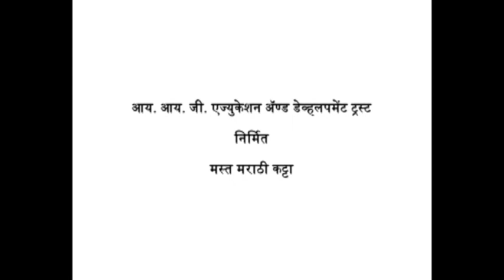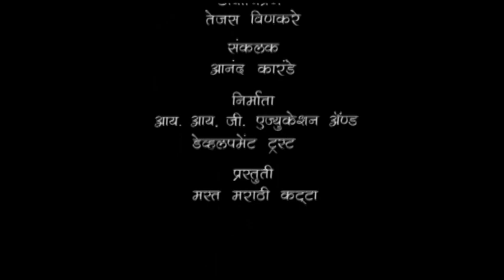जागतिक इमोजी दिवस।इमोजी आणि तरुणाई।World Emoji Day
सर्वाना जागतिक इमोजी दिवसाच्या शुभेच्छा😊🤘🏼
इमोजी नेमके कुठून आले? हा दिवस कधीपासून सुरू झाला? आणि कसा साजरा करतात हा दिवस या सोबतच आजच्या तरुणाईचं इमोजींशी असलेलं नातं बघण्यासाठी हा भाग नक्की पहा😁
प्रतिक्रिया नक्की कळवा.

आम्ही दर मंगळवारी आणि शुक्रवारी तुमच्या भेटीला येऊ. पहात रहा मस्त मराठी कट्टा.